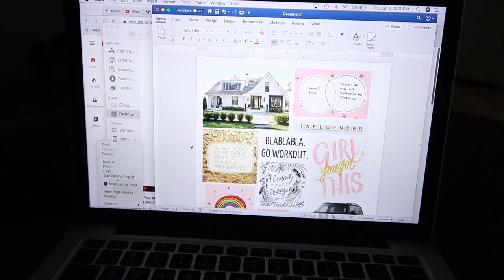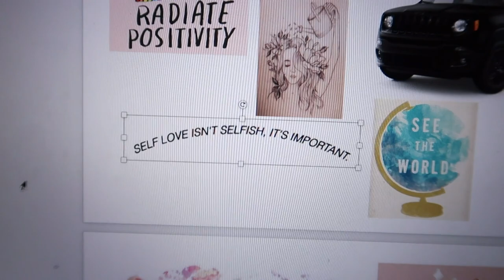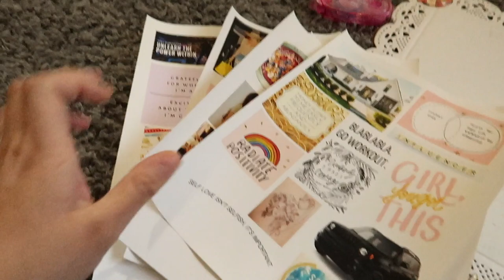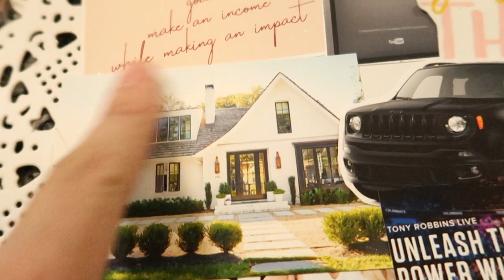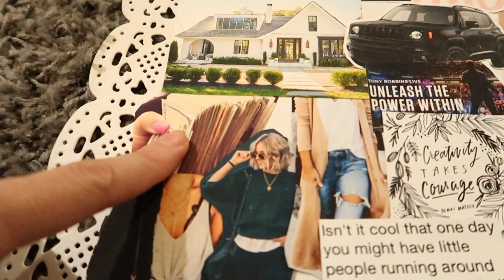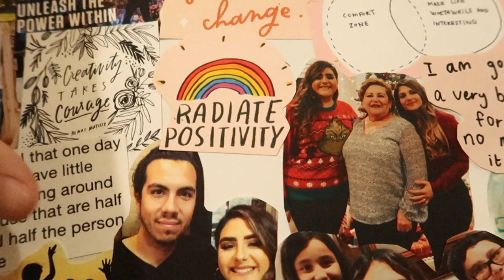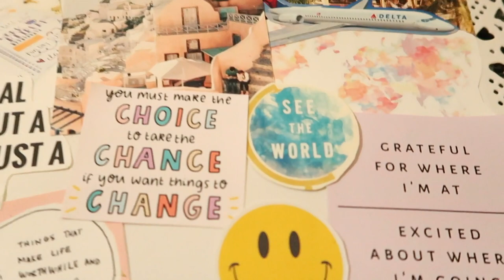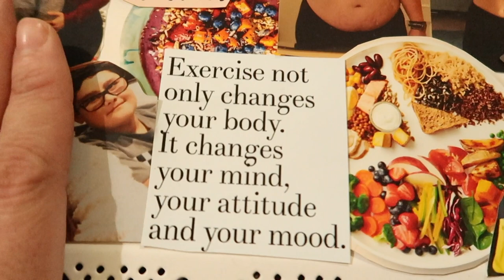HOW TO MAKE A VISION BOARD THAT WORKS 2020 | heyitszam ♡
HEEEEY! In today's video I'm showing you how to do a vision board that works! I've been wanting to do a vision board for some time so I decided to show you. * *

heeeey! its zam ♡ I'm 28 years old from San Diego, CA, USA. I’m half Mexican-half Romanian. I started getting into makeup when I was about 23 years old. I have a huge passion for beauty and lifestyle. My first language is Spanish :) and I came to the US to learn English in 7th grade (hence the accent sometimes lol). I would love to get to know all of you, so leave a comment on my most recent video introducing yourself!

I’ve had this channel for about 5 years but I recently started creating consistent content so DON’T FORGET TO SUBSCRIBE! and become part of my zamfam💛 you can come to my channel for 2 or 3 new video every week! On my channel, you can find a variety of beauty videos like makeup tutorials, reviews, first impressions as well as lifestyle videos such as daily routines, hauls and vlogs. I hope you enjoy my content and we can be friends! ♡ I want my channel to be helpful and relatable. Thank you so much for taking the time to watch my video! It means SO MUCH TO ME! If you ever have any questions or video requests, make sure to leave them in the comments below.